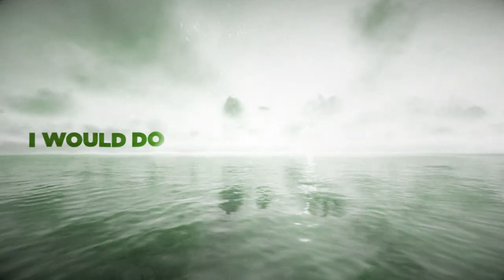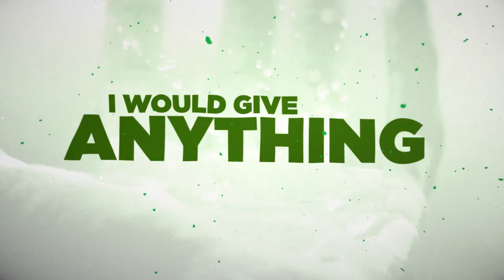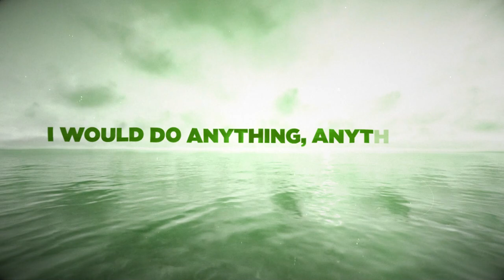Anything - Bryan Lanning (Lyric Video)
NEW SONG OUT NOW!